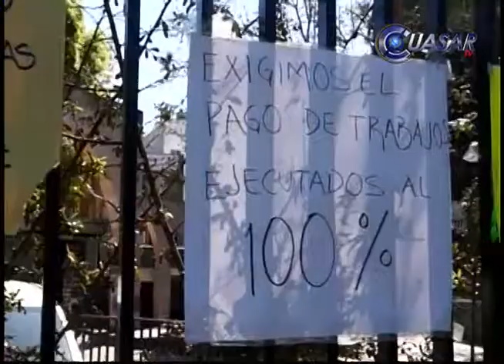Con plantón exigen al gobierno de Michoacán pague adeudos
Constructores y proveedores de Michoacán se cansaron y exigen un pago inmediato de los adeudos…